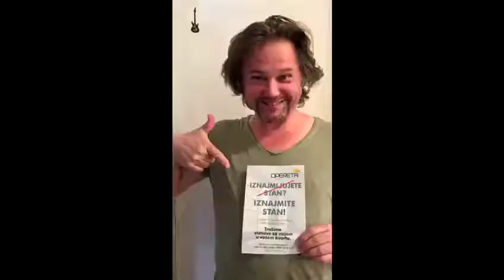Preporuka_Boris Mirković